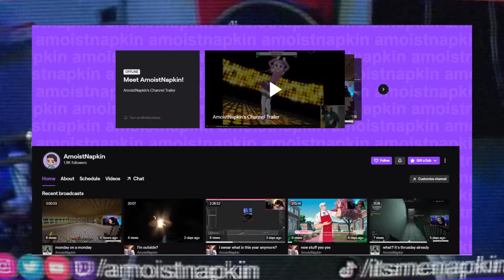WE WON?!?!?! (Warzone w/ Aviva & DLXN feat:Jake)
The unthinkable happened. We won a game of warzone with Aviva on her first day playing the game. This was on my twitch stream.
I stream Mon-Fri starting @5:30 pm PST